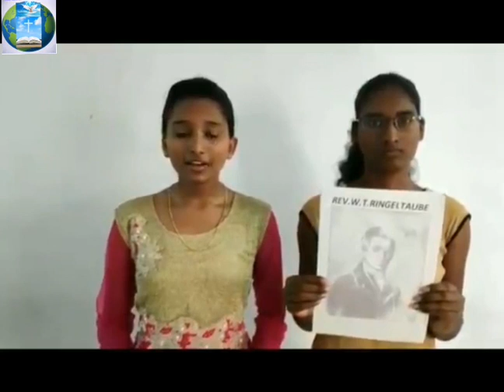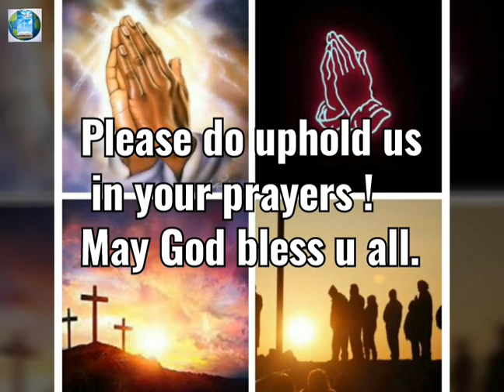missionarystorytime ||About W.T.Ringeltaube|| The first Protestant Christian missionary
Missionary story :- William Tobias Ringeltaube

The first Protestant Christian missionary in the far south of India .

Story by :- Keerthi & Deepthi

Summer vacations stories!!

Hope you've liked it.

May the Lord be praised.